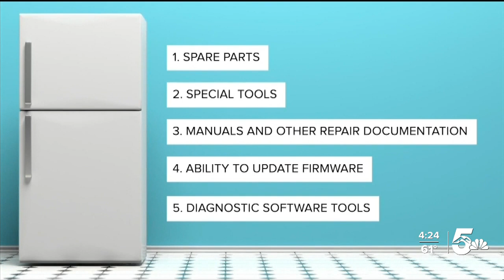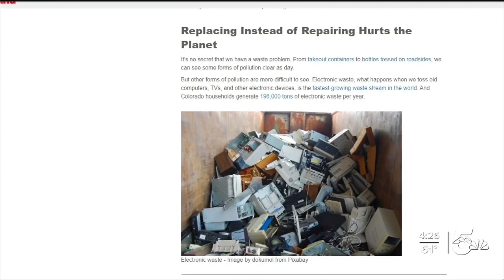Small businesses and consumers asking for the "Right To Repair"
Repair experts and consumer watchdogs say people are having to buy new because some repairs are so expensive, or hard to find.